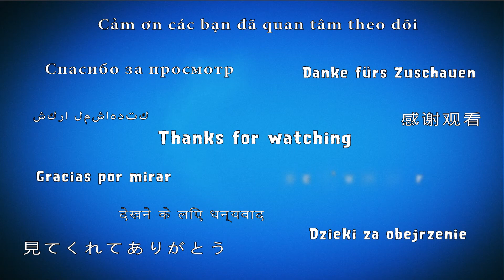Angry Birds Blast 💥 Level 16 Hard - 3 Stars Walkthrough, No Boosters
Play an all-new Angry Birds tap-to-match game! The pigs have trapped the Angry Birds inside colorful balloons! Pop matching balloons to set the birds free and stop the pigs in this addicting puzzle-adventure.